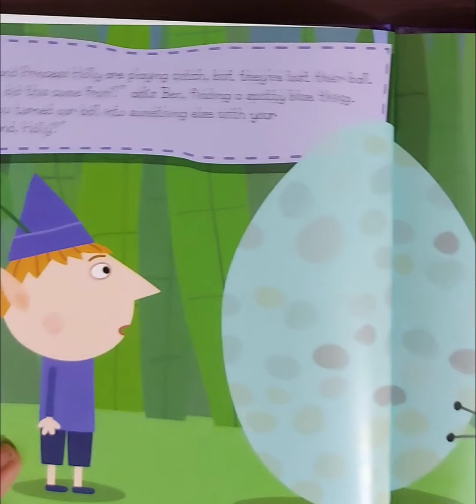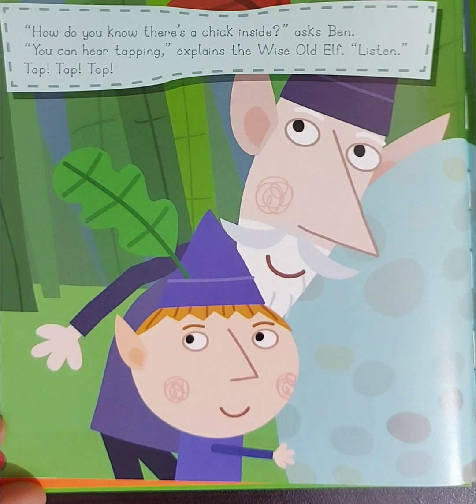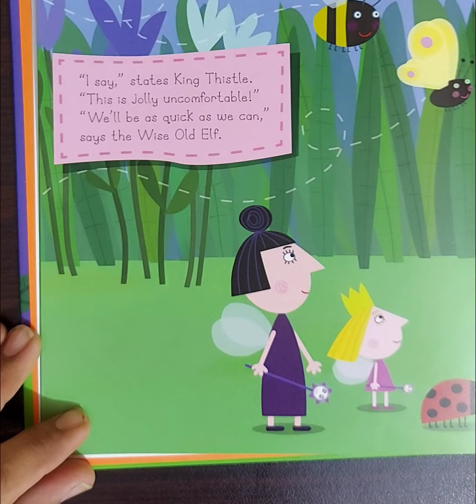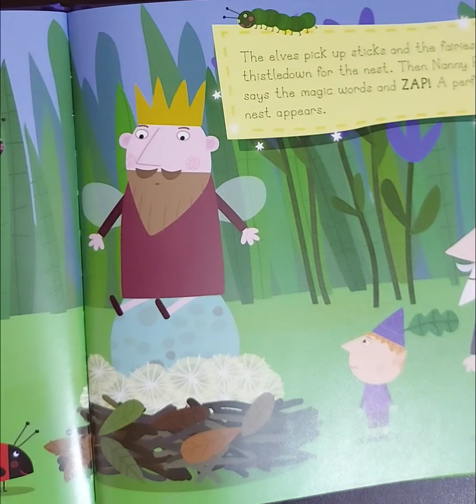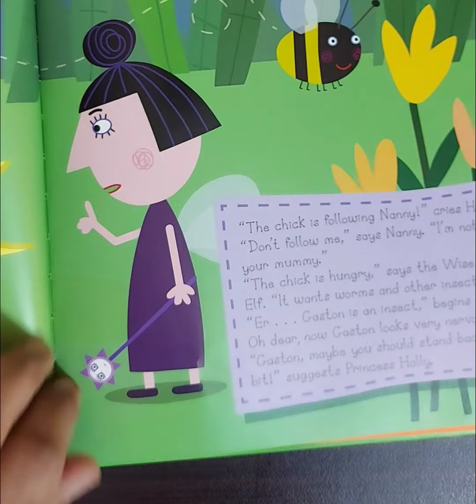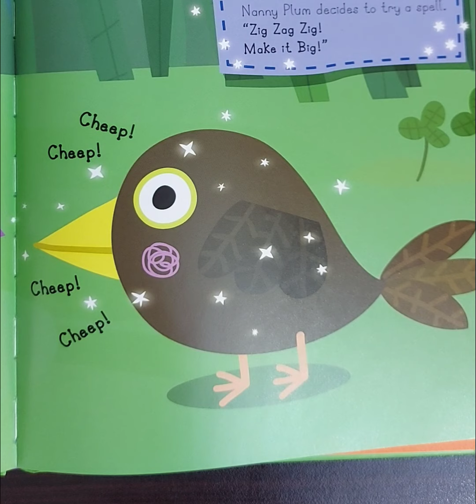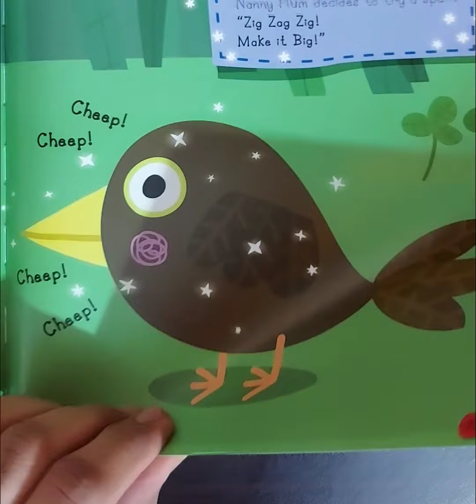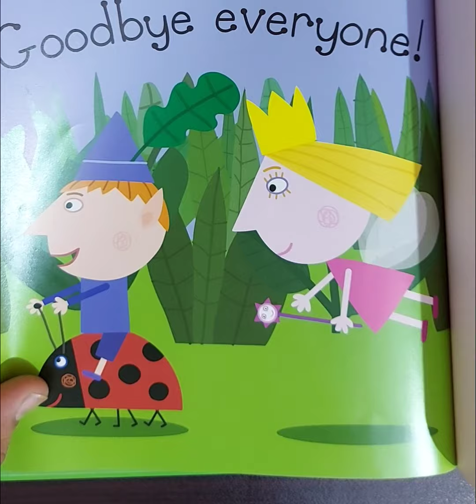Kids Story - Ben and Holly Lost Egg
Night Time Story By A Dad Who Loves To Read To His Kids, And Now Will Read For You Too.